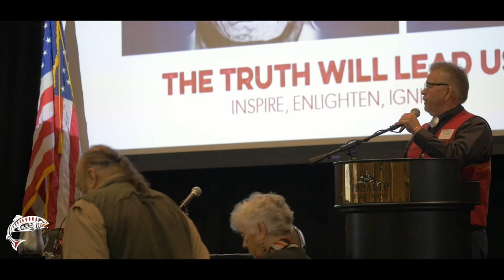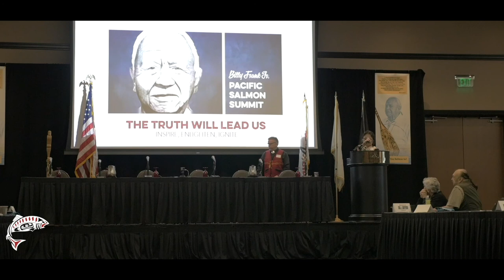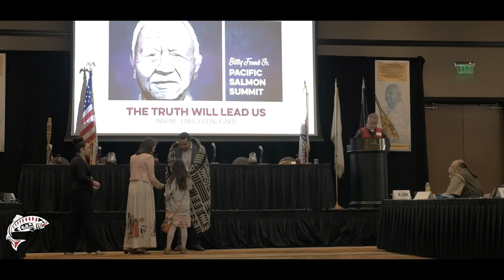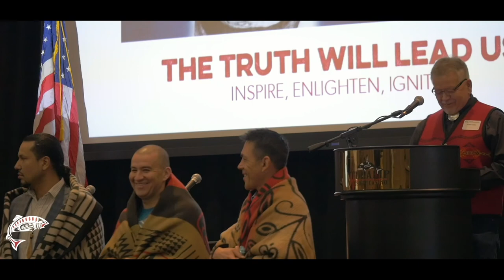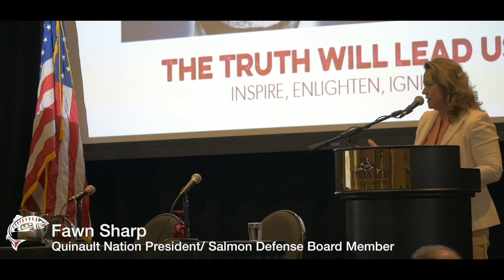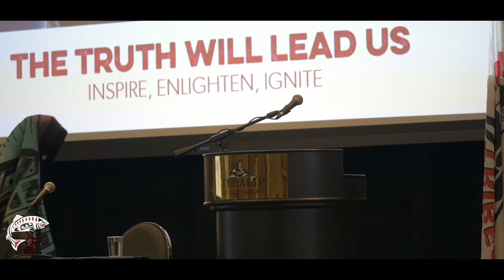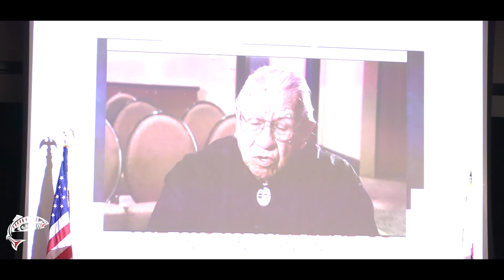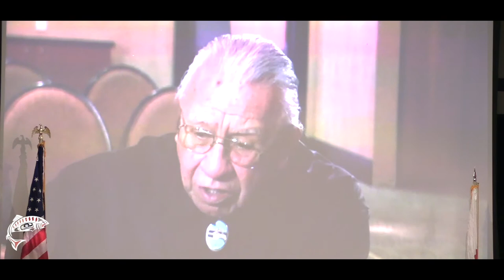BFJ Pacific Salmon Summit INSPIRE (1 of 4)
In March, Salmon Defense held the inaugural Billy Frank Jr. Pacific Salmon Summit at the Tulalip Resort Casino. The daylong event brought together hundreds of salmon advocates to address challenges and strategies to Protect Salmon for Our Common Future.

The Summit’s aim was to Inspire, Enlighten and Ignite the salmon recovery community through presentations about treaty rights, the status of salmon and its habitat, and critical policy issues.